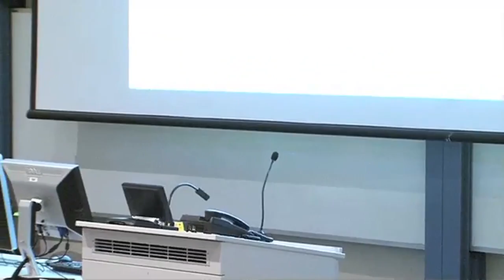The challenges for participatory development in contemporary development practice - Part 2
This is the third conference as part of the Australian Council for International Development (ACFID) Universities Linkages, which brings scholars and aid practitioners together to discuss important development issues.

Participatory development involves including people who are affected by the development process as planners in that process, and became very popular in the 1980s and 1990s as a response to globalization and neoliberal development policies. It is inspired by the work of Robert Chambers as a way of overcoming the shortcomings of top down development and the limitations of expert research and planning. Participatory development's catch cry might be 'ordinary people know best'. It has, however, been criticised for being tokenistic and not being able to address the issues of top down development and more recently results-based planning. This conference explores these issues from both academic and practitioner perspectives.

Part 2 features keynote speaker Dr Alan Fowler. Dr Fowler is an Emeritus Professor at the International Institute of Social Studies in the Hague and for more than thirty years an advisor to and writer on civil society organisations involved with international development. Now based in South Africa, his current advisory work focuses on reforms in the governance of international civil society alongside academic initiatives around the theme of Civic Driven Change (CDC).